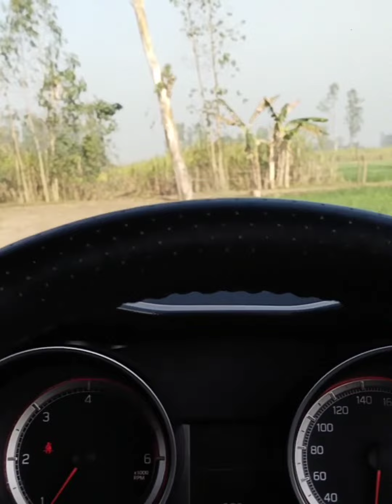today I am going to party